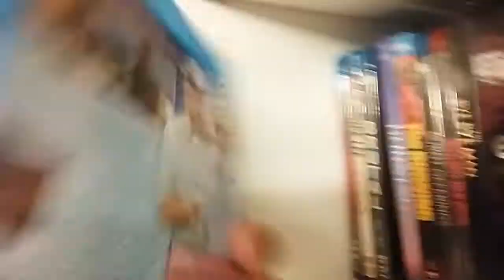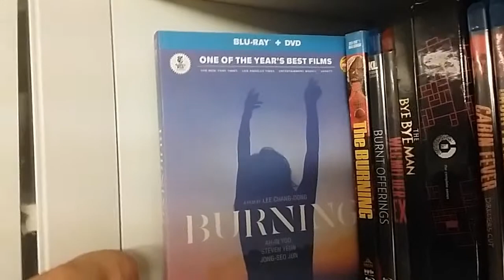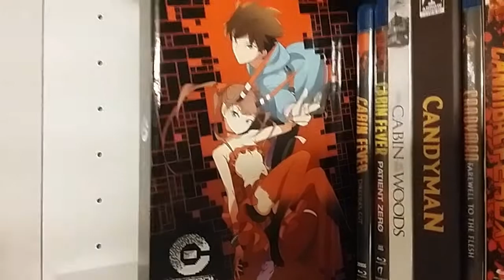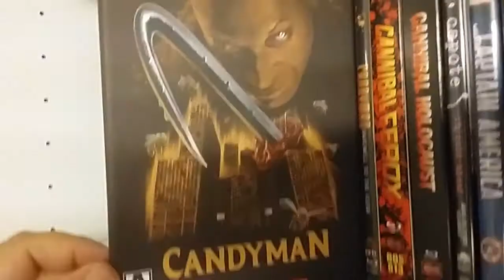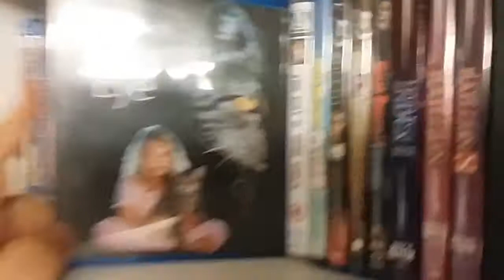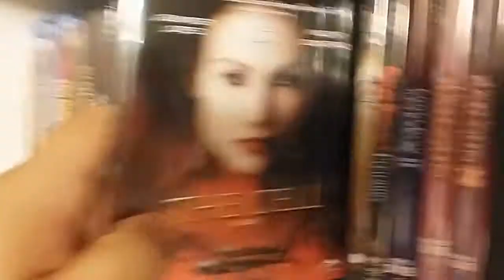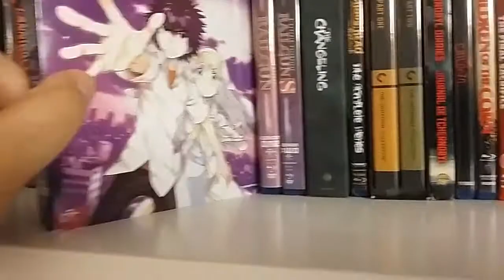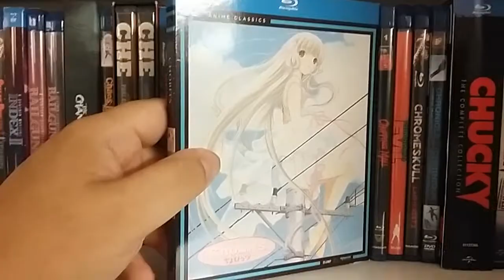Shelf By Shelf 2020 Ep 5